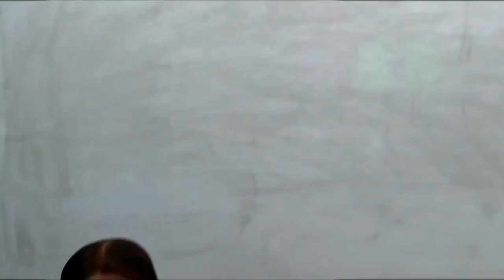junior rhymes teddy bear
OUR OTHER CHANNEL FOR CLASS 6 TO 10